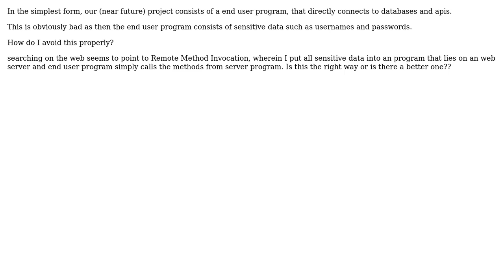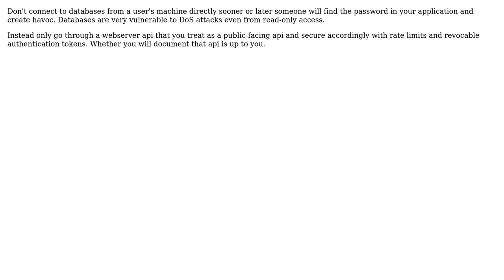Software Engineering: What is the right way not to put passwords into end user program in java?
With thanks & praise to God, and with thanks to the many people who have made this project possible! | Content (except music & images) licensed under CC BY-SA | Music | Images & others | With thanks to user Registered User user ratchet freak and the Stack Exchange Network Trademarks are property of their respective owners. You are responsible for your own actions.